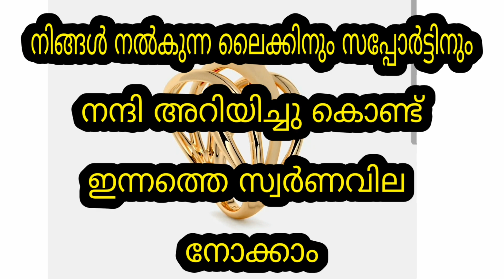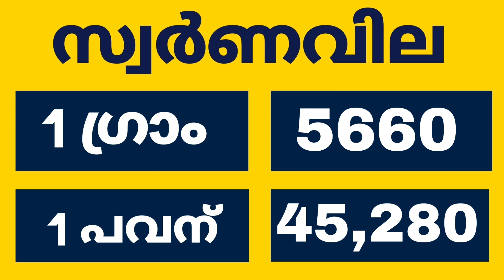Today goldrate | 23/10/2023 | ഇന്നത്തെ സ്വർണവില |kerala gold rate today